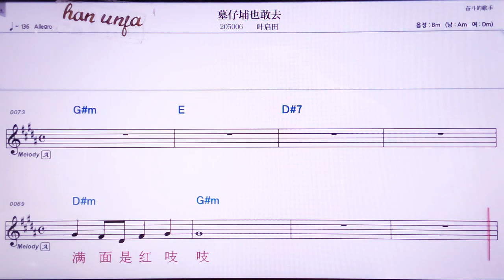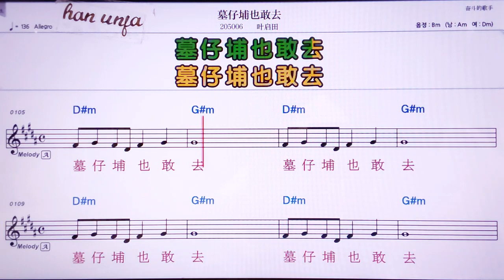💖무즈푸에간취/예치티앤 👍MR,노래방, 악보, 코드,Karaoke With Sheet Music